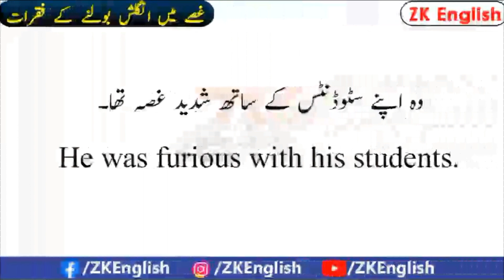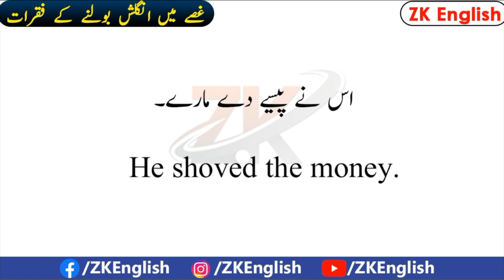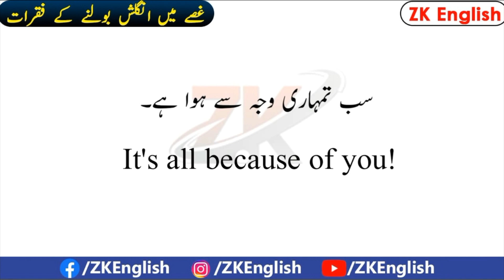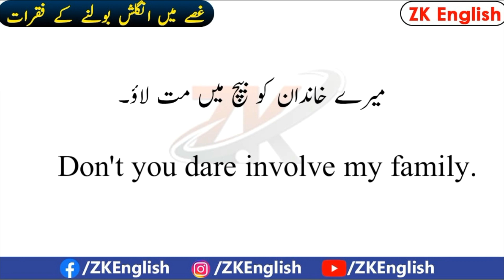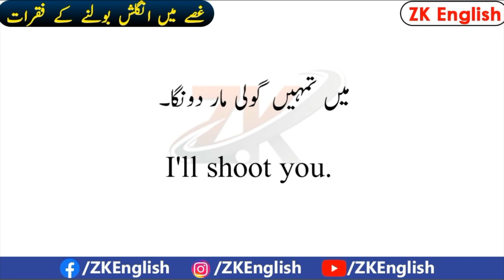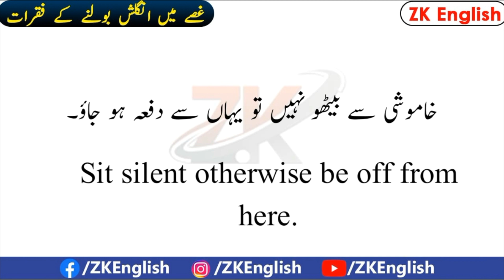Ghusa Men English Bolin | Daily Use English Speaking Sentences To Express And Anger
Daily Use English Sentences in Hindi And Urdu Translation to Express Anger. English Sentences to use when you are angry are important to express anger in different situations. You can learn these English sentences for English speaking practice to speak English fluently. One might think, English translator is the best tool they can use to translate into English and Urdu, but they need to know that these translating tools are not always correct. So, you have to learn to speak English through these English to Urdu Sentences.